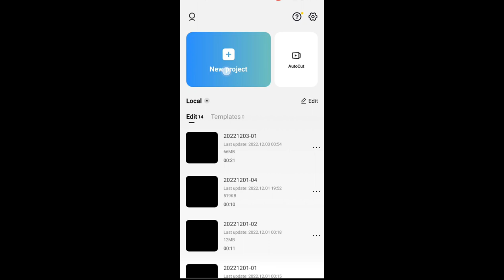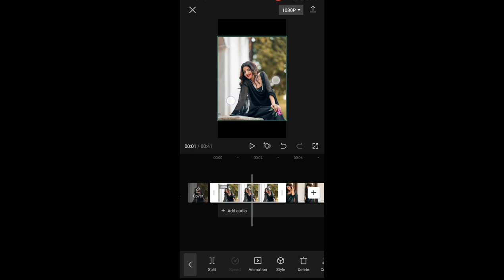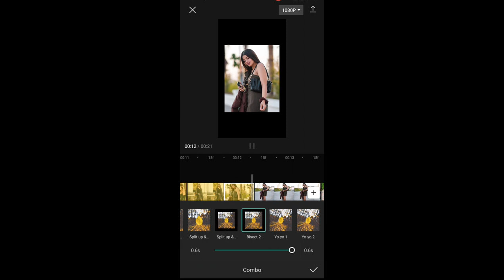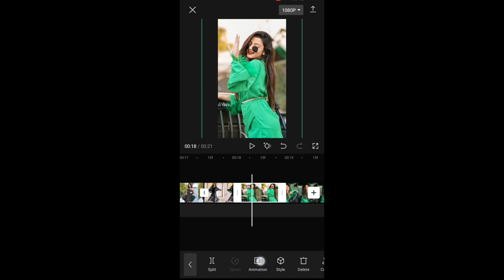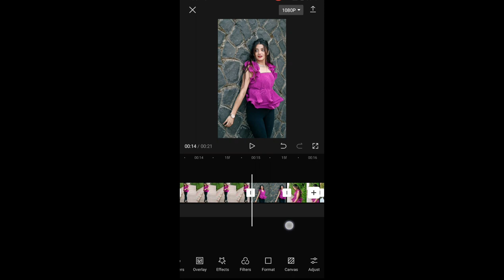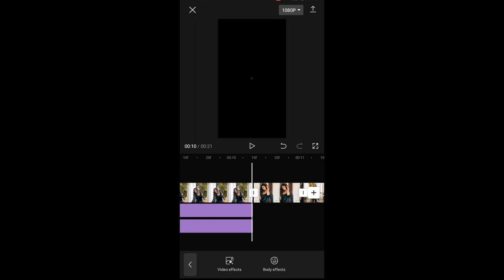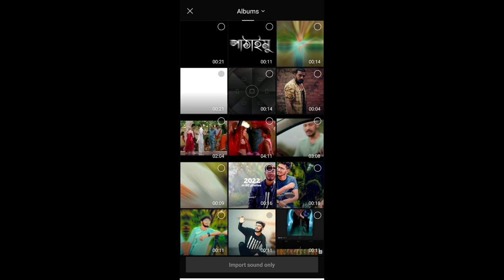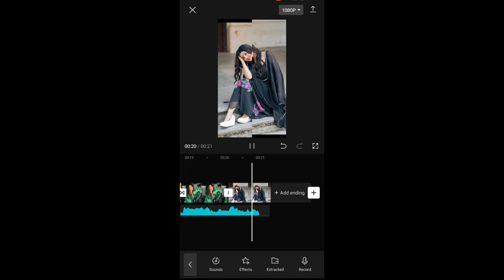TikTok new trending photo video editing in Capcut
TikTok new trending photo video editing in Capcut | Capcut video editing